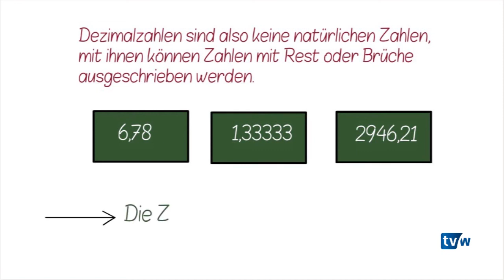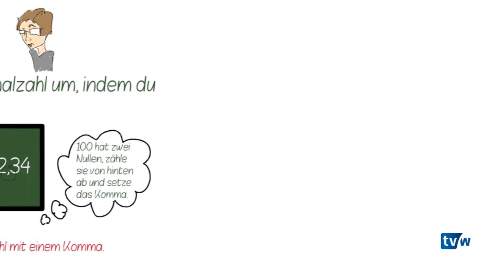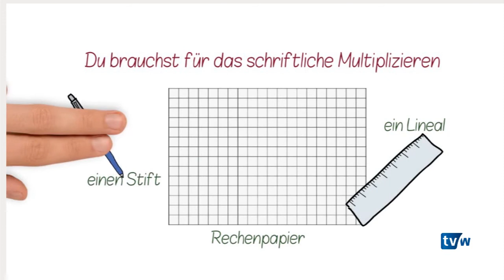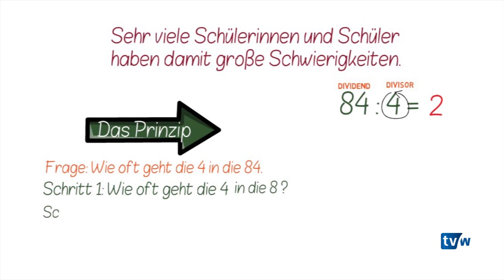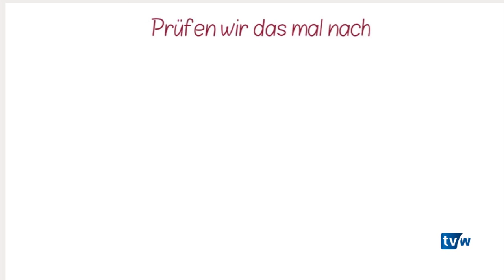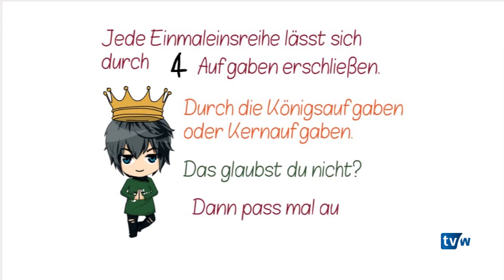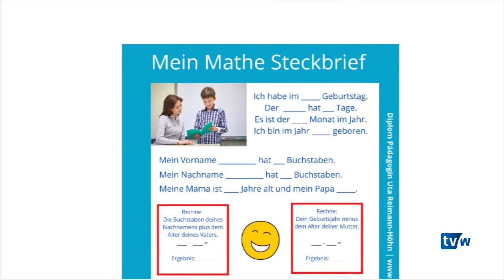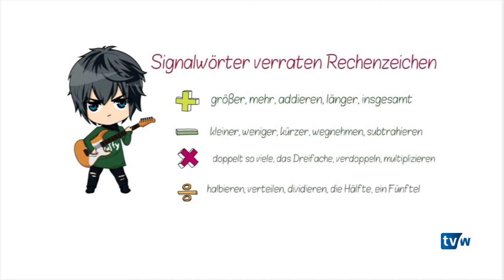Grundwissen TV - Schulfernsehen bei TV Westsachsen - Mathematik